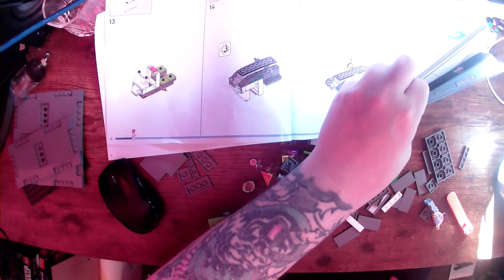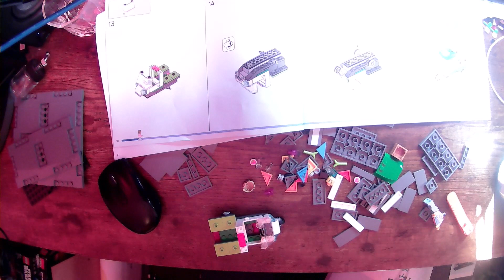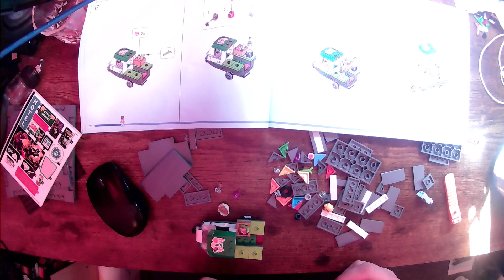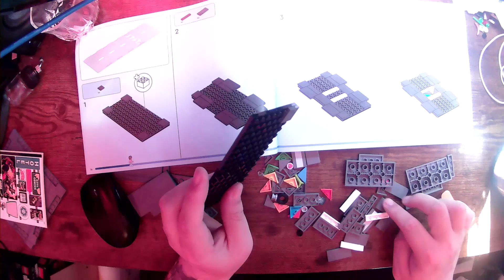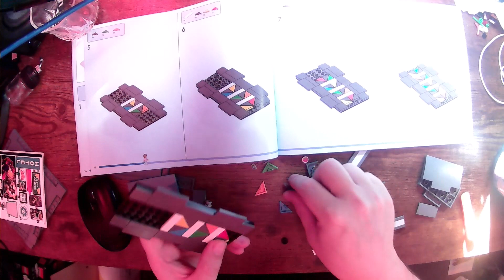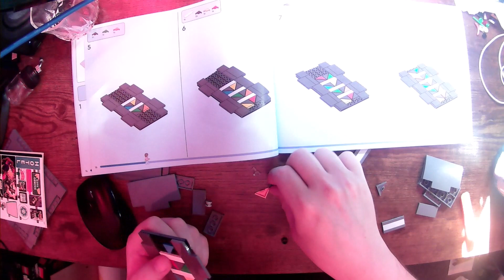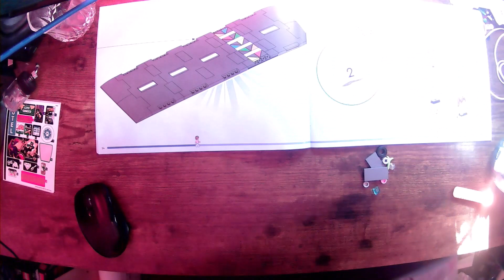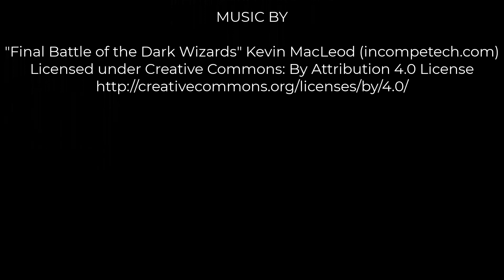BUILDING LEGO TOWN CENTRE PART 1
This is the first video building the town centre for the lego city please also take time to check out and subscribe to channels listed below and watch some of their great content

Channels that I watch that have helped me with my mental health that are entertaining and insightful please give them a subscription and maybe watch a video or two.

Channels that I have drawn inspiration from for my Lego City Build please give them a subscription and maybe watch a video or two.